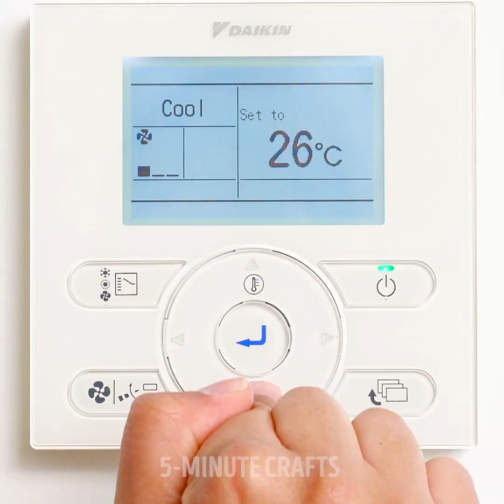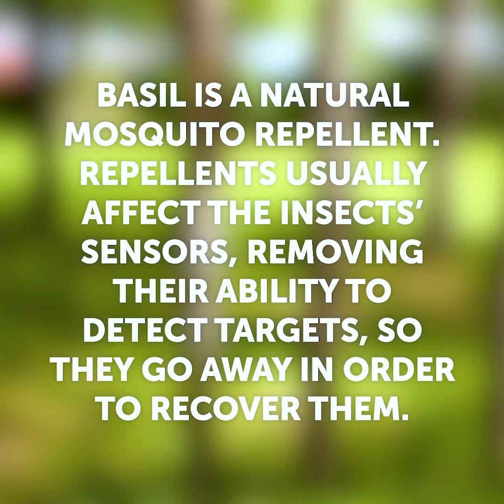X VACATION PRANKS